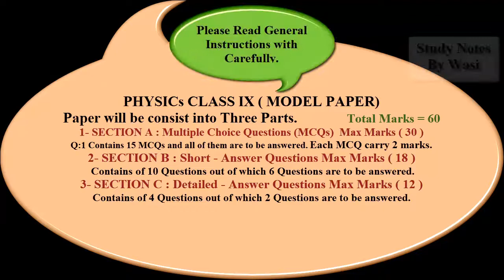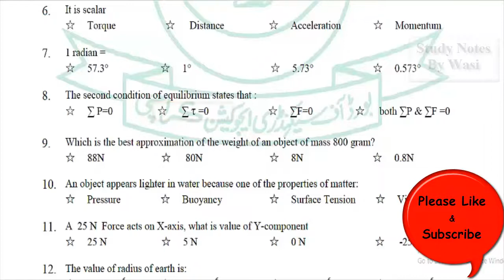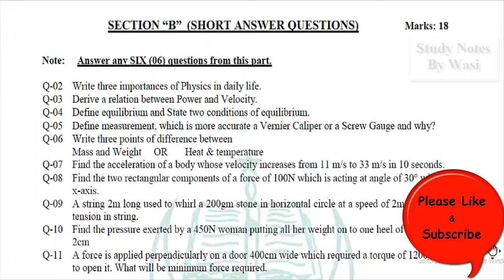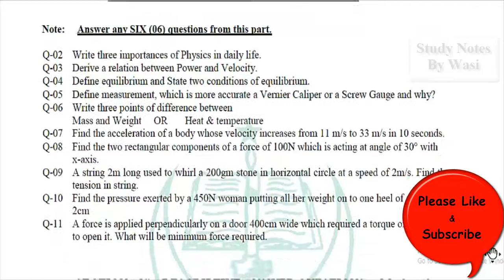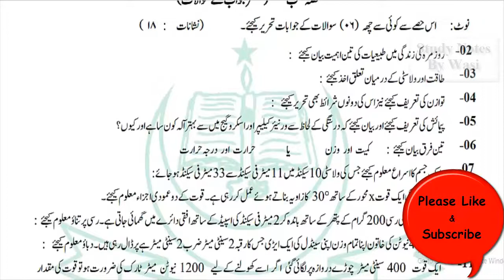Model Paper for Class IX PHYSICs Solved MCQs | Karachi Board | model paper 2021 class 9 physics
Solved Model  Paper for Class IX PHYSICs Solved MCQs , Karachi Board.
The Board of Intermediate Education Karachi released model papers for upcoming examinations. The issuance of the papers came after a decision of the Sindh Education and Literacy Department. The papers are based on the Reduced syllabus.

1. All the universe follows the laws of:
☆ Nature ☆ Physics ☆ Newton ☆ Galileo
2. The Least count of Micrometer screw gauge is:
☆ 1 mm ☆ 0.1 mm ☆ 0.01mm ☆ 0.001 mm
3. The wheels of a moving car and the blades of a moving electric fan are the examples of :
☆ Linear motion ☆ Rotatory motion ☆ Translatory motion ☆ Vibratory motion
4. The S.I unit of force is :
☆ Kilogram ☆ watt ☆ Newton ☆ Joule
5. If F=4N, a=2m/s2 , then “ m” is
☆ 2 Kg ☆ 4 Kg ☆ 6 Kg ☆ 8 Kg
6. It is scalar
☆ Torque ☆ Distance ☆ Acceleration ☆ Momentum
7. 1 radian =
☆ 57.3° ☆ 1° ☆ 5.73° ☆ 0.573°
8. The second condition of equilibrium states that :
☆ Σ P=0 ☆ Σ τ =0 ☆ ΣF=0 ☆ both ΣP & ΣF =0
9. Which is the best approximation of the weight of an object of mass 800 gram?
☆ 88N ☆ 80N ☆ 8N ☆ 0.8N
10. An object appears lighter in water because one of the properties of matter:
☆ Pressure ☆ Buoyancy ☆ Surface Tension ☆ Viscosity
11. A 25 N Force acts on X-axis, what is value of Y-component
☆ 25 N ☆ 5 N ☆ 0 N ☆ -25 N
12. The value of radius of earth is:
☆ 6.38×10-6m ☆ 6.38×106m ☆ 63.8×10-6m ☆ 63.8×106 m
13. If F=100N and v=2.5 m/s , then Power will be :
☆ 25 watt ☆ 250 watt ☆ 2.5 Kilowatt ☆ 250 Kilowatt
14. A body is said to be in motion if it changes its position with respect to its :
☆ Time ☆ Speed ☆ Velocity ☆ Surrounding
15. Boiling point of water at S.T.P is
☆ 0 K ☆ 273 K ☆ 100 K ☆ 373 K

Model Paper,
Solved Model Paper,
Bsek,
Sindh Borad,
Science Group,
karachi Board,
Board of secondary Education Karachi,
SSC Annual Exam 2021,
IX class Physics,
nine class Physics